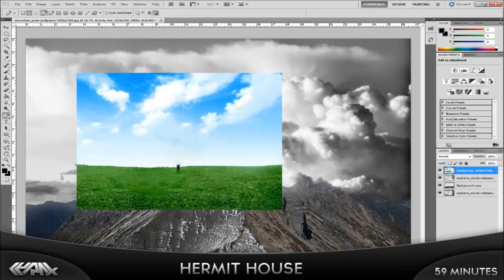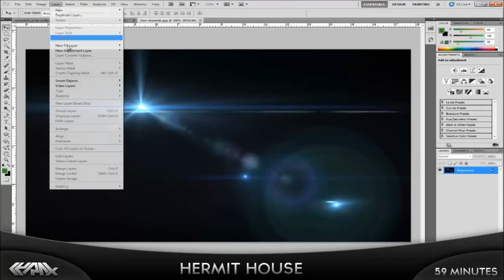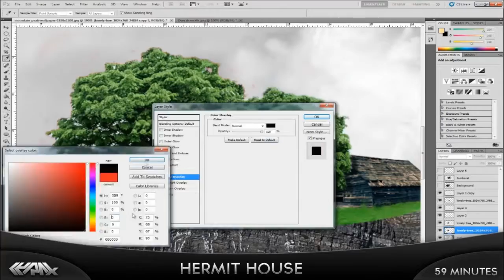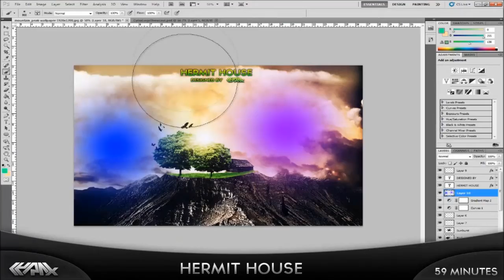Hermit House | UnD_Phizzy (Speed Art)